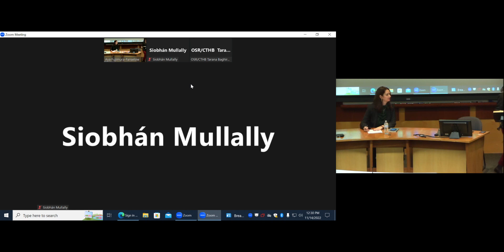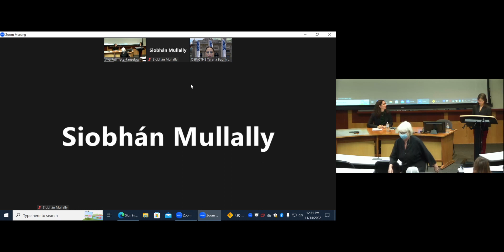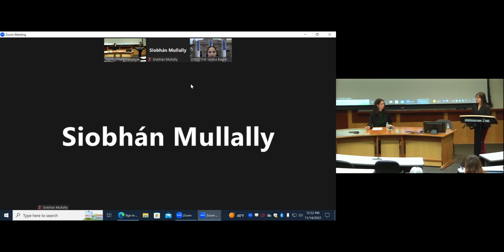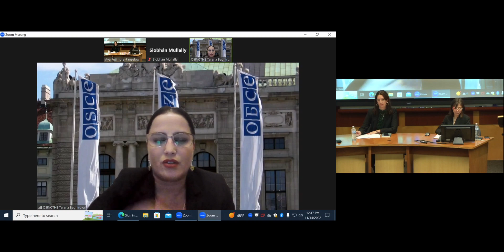Human Rights in Practice | Exploring the Trafficking-Terrorism Nexus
As part of the Human Right in Practice series join the Center for International and Comparative Law and the International Human Rights Clinic for this program on the connections between human trafficking and terrorism. Featuring Tarana Baghirova, Associate Country Visit Officer at the OSCE Office of the Special Representative and Coordinator for Combating Trafficking in Human Beings; Jayne Huckerby, Clinical Professor of Law and Director, International Human Rights Clinic, at Duke Law; and, Siobhán Mullally, UN Special Rapporteur on Trafficking in Persons, especially Women and Children; moderated by Aya Fujimura-Fanselow, Clinical Professor of Law (Teaching) and Supervising Attorney, International Human Rights Clinic at Duke Law